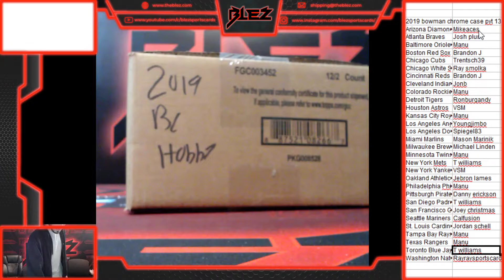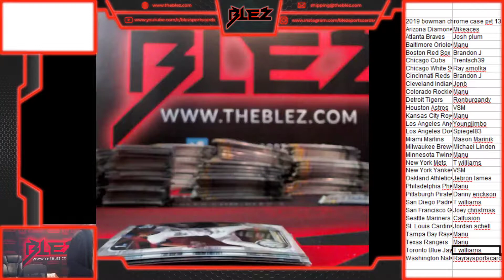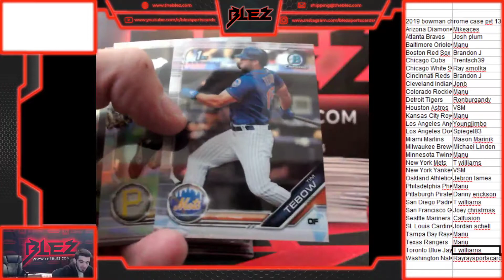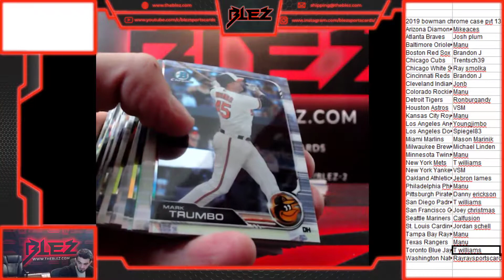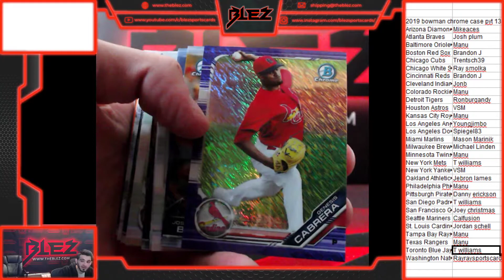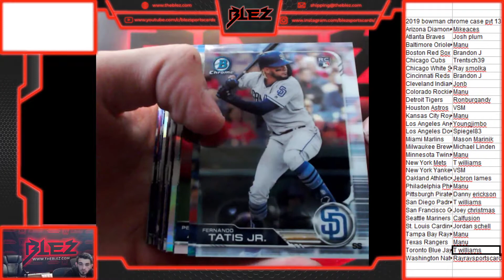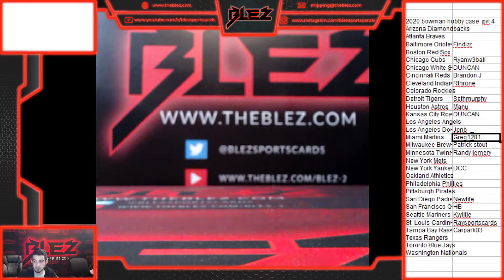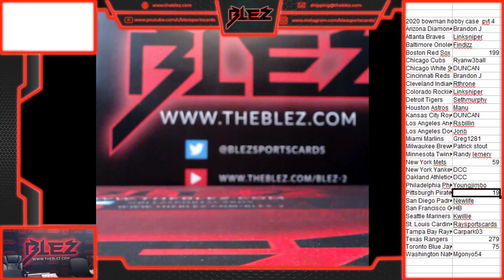2019 bowman chrome case pyt 13